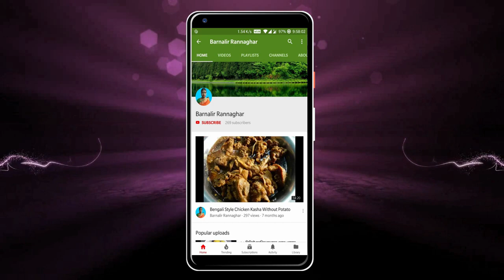কস্তুরি রেস্টুরেন্ট এর স্বাদে কঁচুপাতা চিংড়ি | Kochupatai Chingri Bhapa